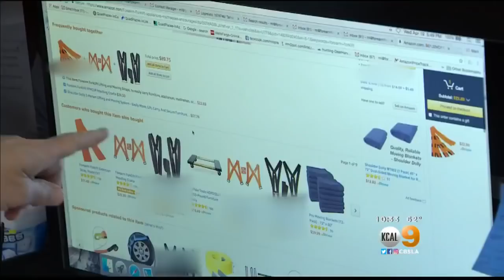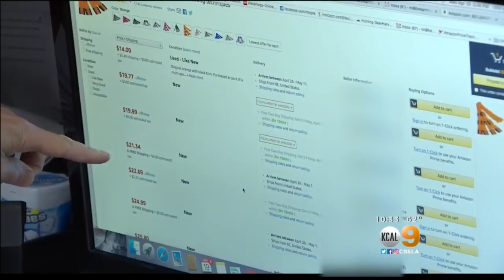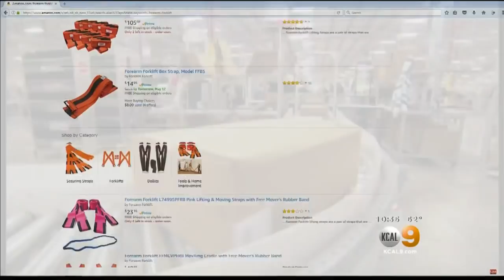Counterfeit Products Sold On Amazon Hurt Small, Big Businesses Alike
Apple, Birkenstock, even Mercedes-Benz have warned about fakes on Amazon. Cristy Fajardo reports.